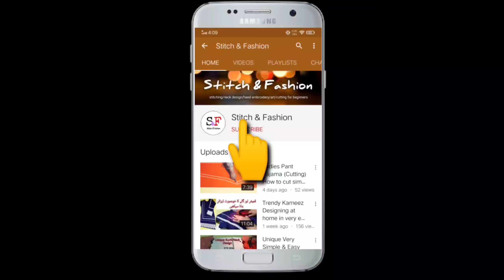Angrakha Neck Design | Angrakha Style V Collar Neck Design | Front Neck Design Angrakha | V Gale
Hello Guys Welcome back again my channel Stitch & Fashion. Today I will share with you Angrakha Neck Design. I Will guide you how to Make Front Neck Design Angrakha Cutting And Stitching With Full Details. It's Look So Beautiful And Pretty. Guy's It's To easy Watch My Complete Video. I also made Angrakha Style Frock Full Tutorial in My Last video Must Watch it.

Angrakha Style Frock Full Tutorial Video Link

• Angrakha Neck Design
• Angrakha Style Frock Neck Design
• Cutting And Stitching
• Front Neck Design Angrakha
• Angrakha Style V Collar Neck Design
• V Collar Neck Design
• Gale ka Design
• Angrakha Frock Neck Design
• Frock Neck Design
• Baby Frock
• Angrakha Cutting